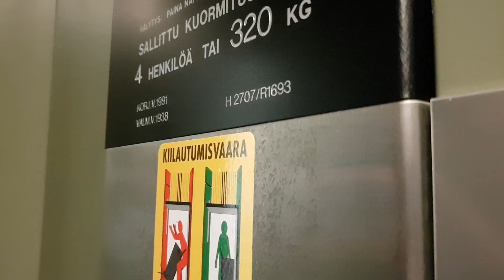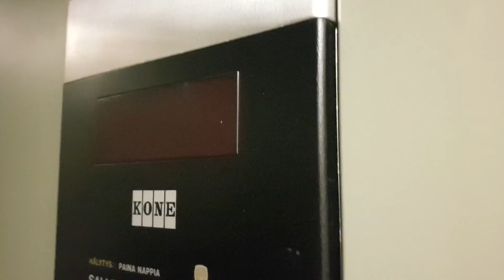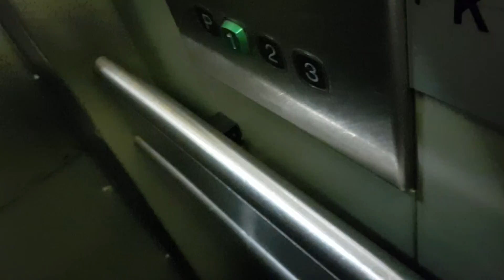Very Nice 1938 KONE (Mod KONE M 1991) Traction Elevator at Kolmikulma shopping center, Jyväskylä, FI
Location : Kolmikulma shopping center, Jyväskylä, Finland.
Manufacturer : KONE Hissit OY.
Brand/Modernizer : KONE/KONE.
Year of construction/Year of modernization : 1938/1991.
Floors served : 7 (K, 1, 2, 3, 4, 5, 6).
Type : Traction
Capacity : 4 Persons or 320 kg.
Fixtures : KONE M.
Serial number : H 2707/R 1693.
Camera : Samsung Galaxy S9.
Filmed : 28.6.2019, with kaakkuri86, FinnishElevatorFilmer2004, KorsoTV Hissit, Junamaster H and Elevators in h.